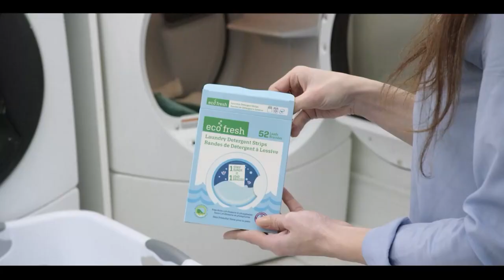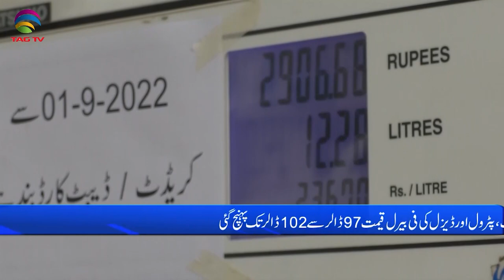Pakistan News Bulletin with Bushra khan - August 14, 2023